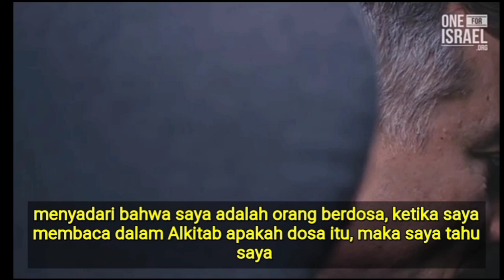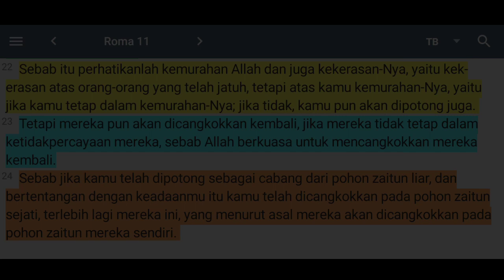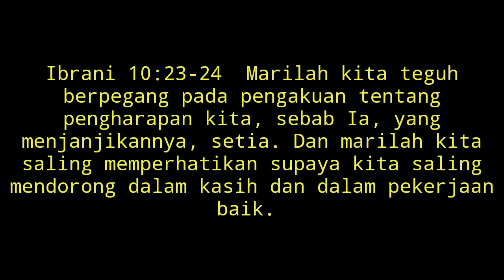Yang jadi K fir adalah orang bo doh dan miskin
Source video : @ONEFORISRAEL